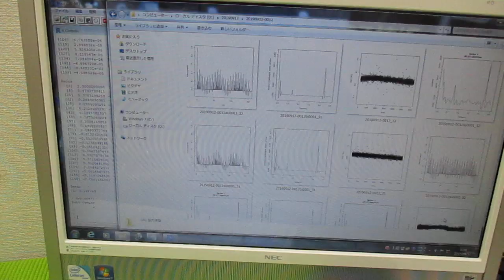‹統計的な考え方›を利用した「超音波技術（R言語）」 ultrasonic-labo